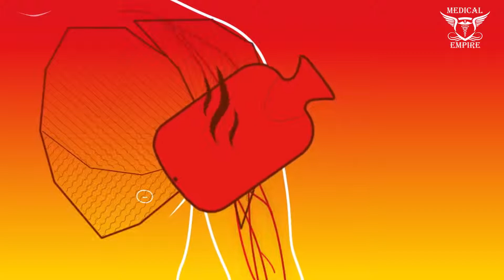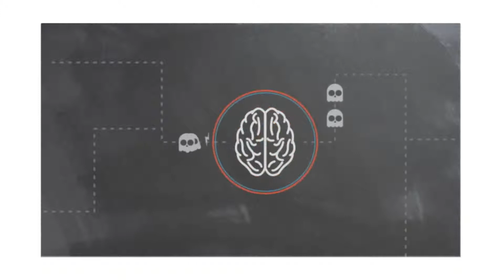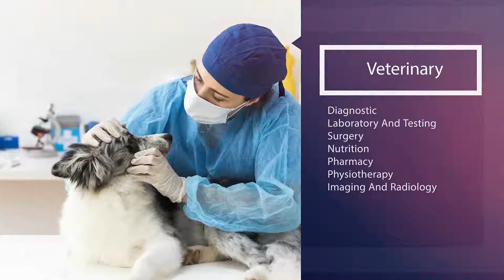قربة مياة ساخنة من بيك للعلاج بالحرارة أو البرودة hot and cold therapy cushion من PIC Thermogel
طريقة استخدام  وسادة حراريه للعلاج بالحرارة أو البرودة  hot and cold therapy cushion من PIC Thermogel
وسادة علاج ساخنة وباردة قابلة لإعادة الاستخدام مع شريط مطاطي قوي قابل للتوسعة مقاس  10سم*26سمThermogel
PIC Thermogel - with elastic band -  Reusable hot and cold therapy cushion -  Medium, 10 cm x 26 cm (with elasticated strap)
- وسادة علاج ساخنة وباردة قابلة لإعادة الاستخدام مع شريط مطاطي قوي قابل للتوسعة للتطبيق الفعال.
- حزام مطاطي قوي يضمن بقاء وسادة الهلام في موضعها في المنطقة المعالجة.

ميديكال امباير - افضل منتجات
مستلزمات طبية والاجهزة الطبية
أدوات طبية وبيع مستلزمات طبيه
تصفح افضل منتجات مستلزمات التعقيم ومستلزمات التطهير وافضل العروض وارخص الاسعار تجدها
احصل على افضل منتج وارخص سعر من موقع ميديكال امباير مع خدمة الشحن لجميع المحافظات

حمل التطبيق
اندرويد

تواصل معنا
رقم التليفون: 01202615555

- Reusable hot and cold therapy cushion with new extensible, strong elastic band for an effective application.
- The stretchable, sturdy elasticated strap ensures the
gel cushion always stays in position on the treated area.